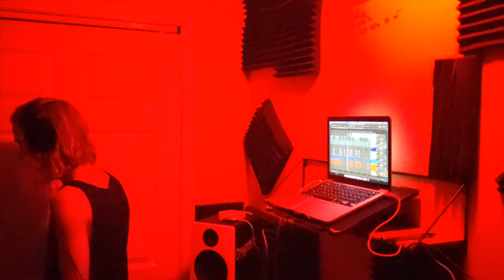My Movie 12